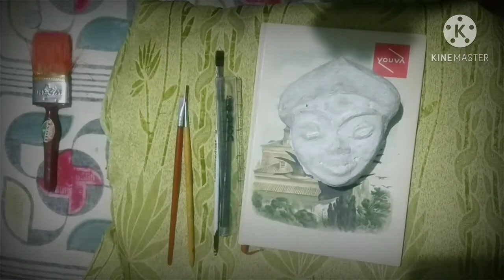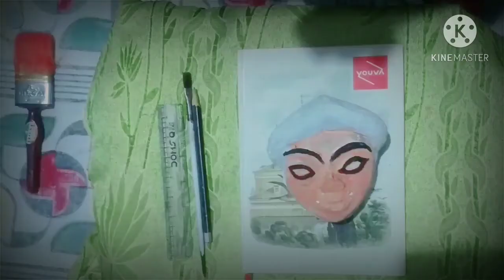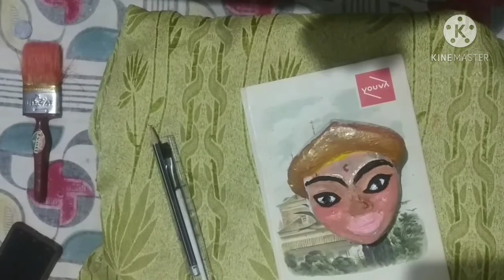Murti ko colour kaise kare // simple water colour // face colour